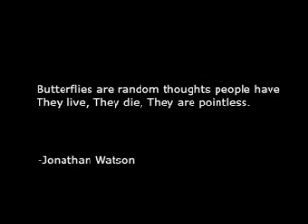AMV Butterflies *merlin menson-theme resident evil*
some kick ass AMV